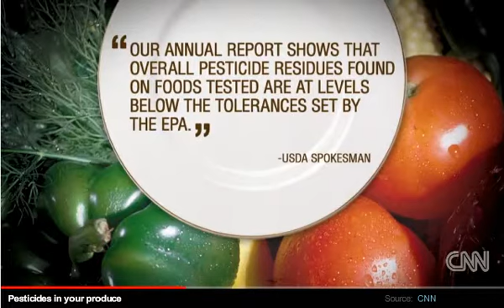CNNPesticidesinProduce.wmv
Ann Dunaway Teh makes a brief appearance regarding organic produce and the Environmental Working Groups Dirty Dozen and Clean 15 lists. Aired Summer 2011.